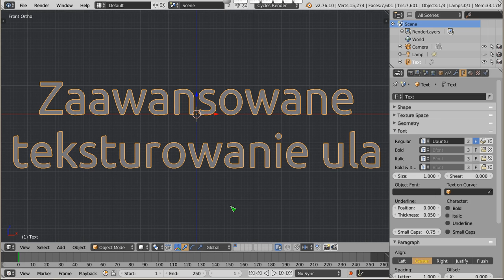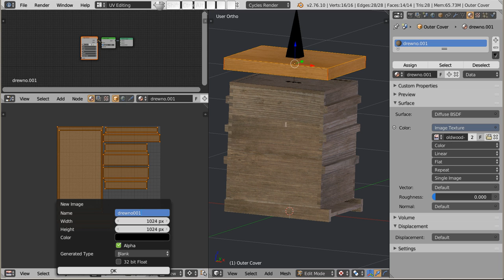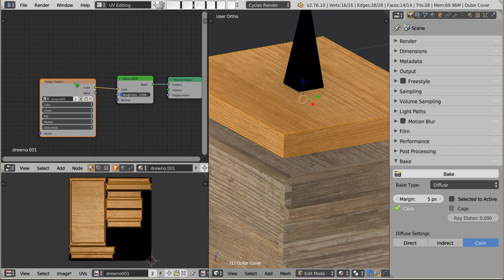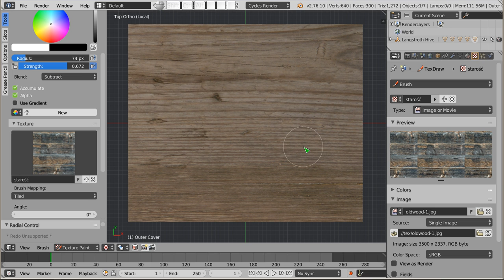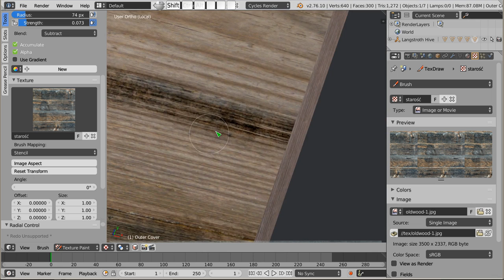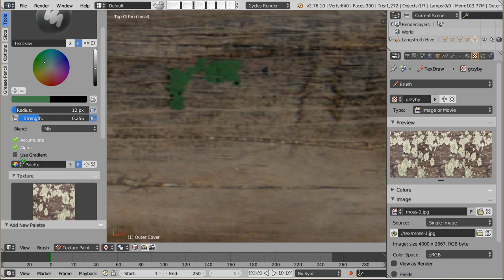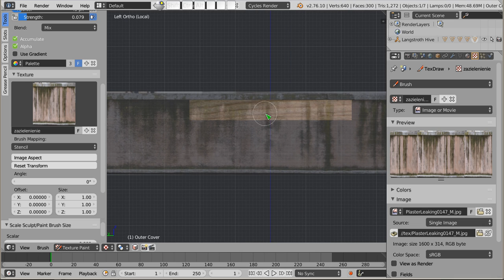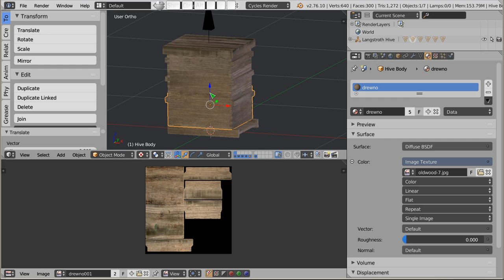Polski Kurs Blendera: zaawansowane teksturowanie ula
Witam! W materiale wideo przedstawiam długi i obszerny tutorial na temat malowania tekstur, w pełnej wersji, z różnorodnym mapowaniem, itp. Dzięki temu możliwe jest uzyskanie ciekawego wyglądu i łatwe, bo ręczne, miksowanie tekstur, pozwalające na pełne spektrum artystycznych możliwości.